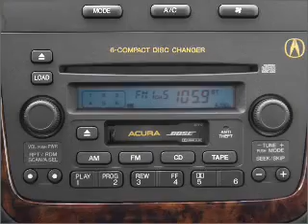2003 Acura MDX - Madison WI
Year: 2003
Make: Acura
Model: MDX
Trim: 3.5 Touring
Engine: 3.5 liter 6 cylinder 24 valve
Transmission: 5-Speed Automatic
Color: Silver
Mileage: 112893
Address:
5801 Odana Road